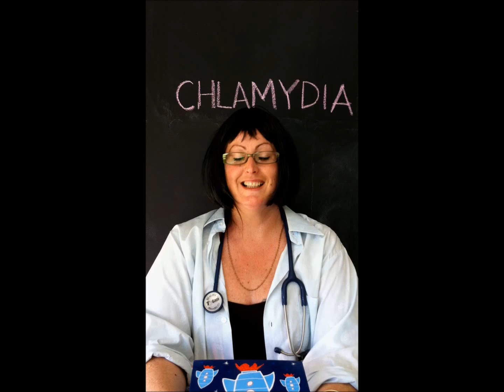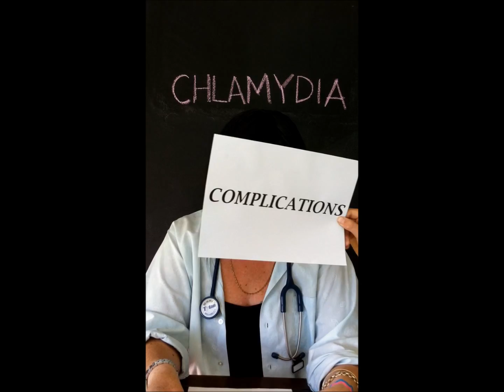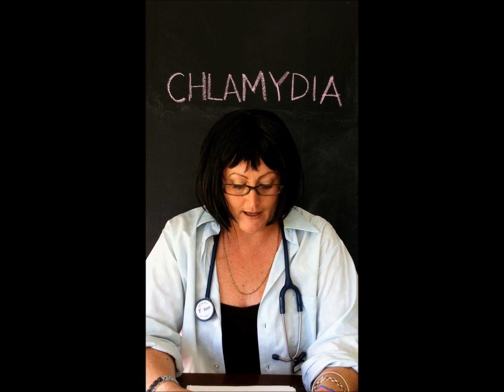Chlamydia facts in funny doctor video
Educational fact video on the STI CHLAMYDIA.  Produced for bachelor of midwifery degree... posted under duress :-) but happy to embarrass myself if it helps people!